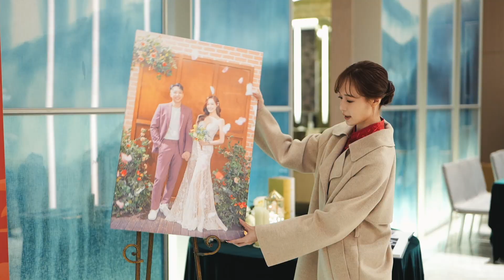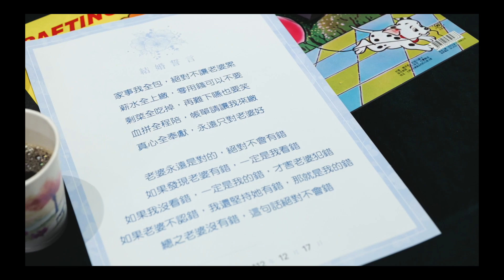Ι 格萊天漾大飯店 Ι Great Skyview Ι 婚禮紀錄快剪快播 Ι Wedding Story Ι Ryan & Xiang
動態婚禮錄影 : One Day 這一天婚禮錄影
FB IG 搜尋 : OneDay這一天  ( IG主要 )